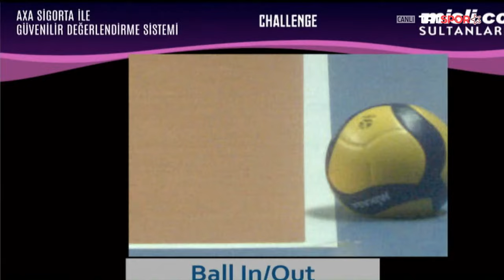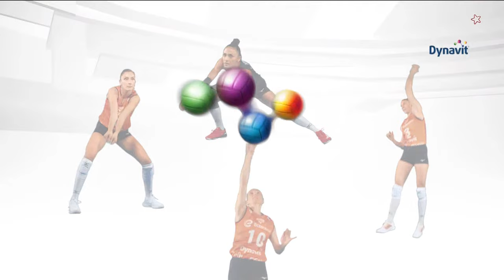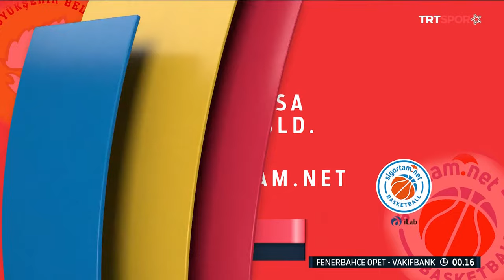Fenerbahçe Opet 1 - 3 VakıfBank (Maçın Tamamı) | 2021-22 Sultanlar Ligi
Mislicom Sultanlar Ligi'nde 16. haftanın kapanış maçı dev derbiye sahne oluyor!